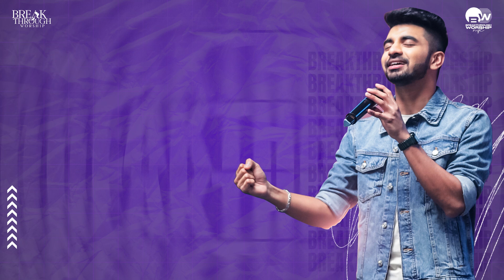Start Your Day with God | Word of the Day | 23 June 2024 | Breakthrough Worship Official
My day is better when I talk to God first.
To Support Our Ministry :
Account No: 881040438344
IFSC Code: DBSSOINO811
Account Name: Breakthrough Worship
For prayer requests and To share your testimony:
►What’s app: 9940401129